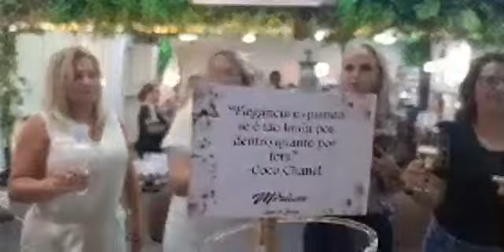Fala comunidade: Reinauguração da Miriane Salao de beleza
Registro da reinauguração da MIRIANE, SALÃO BELEZA. realizado no final da tarde desta terça-feira, dia 08 de fevereiro de 2022.

Parabéns amiga Miriane pelo investimento e pelo convite para  prestigiarmos e registrarmos  esse momento marcante de sua atividade profissional!